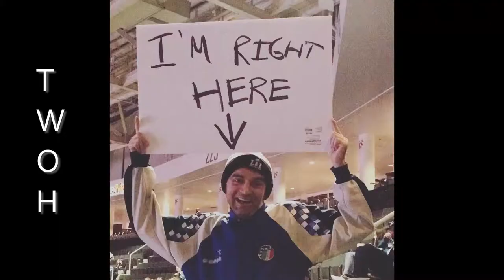TWIH Eastern Conference Playoff Preview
It's been a while but the pull of the Playoffs demand I come out of my cloister and talk some hockey.  This is the Eastern Conference preview.  Let's go, boys!